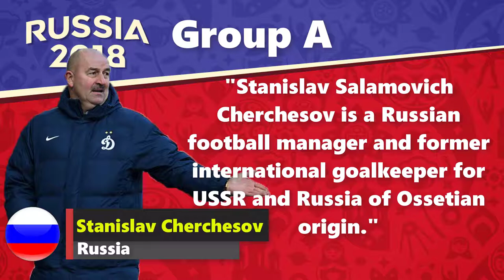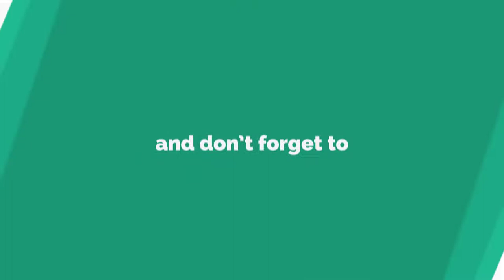Fifa 2018 World cup Russia All 32 Qualifier Team Manager | coach | Official Team Managers Fifa 2018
Welcome to knowledge tube Fifa 2018 world cup russia Countdown.
Today we will show you Fifa 2018 World cup Russia All Qualifier 32 team managers.

Group A

Russia
Manager Stanislav Cherchesov

Stanislav Salamovich Cherchesov is a Russian football manager and former international goalkeeper for USSR and Russia of Ossetian origin.
Saudi Arabia
Manager Juan Antonio Pizzi

Juan Antonio Pizzi Torroja is a retired professional footballer who played as a striker, and is the current manager of Saudi Arabia.
Egypt
Manager Héctor Cúper

Héctor Raúl Cúper is a former Argentine footballer and current manager who manages the Egypt national team.
Uruguay
Manager Óscar Tabárez

Óscar Washington Tabárez Silva, known as El Maestro, is a Uruguayan football manager and former football player, He is currently the manager of the Uruguay national team.
Group B

Portugal
Manager Fernando Santos

Fernando Manuel Fernandes da Costa Santos,  is the current manager of the Portugal national team.
Spain
Manager Julen Lopetegui

Julen Lopetegui Argote is a former Spanish footballer who played as a goalkeeper, and is the current manager of the Spain national team.
Morocco
Manager Hervé Renard

Hervé Renard is a French football manager and former professional player. He currently manages the Morocco national team.
Iran
Manager Carlos Queiroz

Group C

France
Manager Didier Deschamps

Didier Claude Deschamps is a retired French footballer and current manager of the France national team.
Australia
Manager Bert van Marwijk
Lambertus "Bert" van Marwijk OON is a Dutch football manager who currently coaches Australia.
Peru
Manager Ricardo Gareca

Ricardo Alberto Gareca Nardi, nicknamed el Tigre and el Flaco, is an Argentine football manager and former player. Currently he is the manager of the Peru national football team.
Denmark
Manager Age Hareide

Åge Fridtjof Hareide is a Norwegian football manager since 2015 managing the Danish national football team. In his playing career, he played for Hødd and Molde in Norway as well as Manchester City and Norwich City in England.
Group D

Argentina
Manager Jorge Sampaoli

Jorge Luis Sampaoli Moya is currently the manager of Argentina national football team. Sampaoli started out as a youth player and eventually switched to management after a severe injury.
Iceland
Manager Heimir Hallgrimsson

Heimir Hallgrímsson is currently managing Iceland.
Croatia
Manager Zlatko Dalic

Zlatko Dalić is currently managing the Croatia national team.
Nigeria
Manager Gernot Rohr

Gernot Rohr is a German manager. He is currently working for Nigeria Football Federation.
Group E

Brazil
Manager Tite
Adenor Leonardo Bacchi, commonly known as Tite, is a Brazilian football manager and former player, currently managing the Brazil national team.
Switzerland
Manager Vladimir Petkovic

Vladimir Petković is a Swiss football manager.
Costa Rica
Manager Óscar Ramírez

Óscar Antonio Ramírez Hernández, is a former Costa Rican footballer who played as a midfielder.
Serbia
Manager Mladen Krstajic

Mladen Krstajić represented Serbia and Montenegro at the 2006 FIFA World Cup.
Group F

Germany
Manager Joachim Löw

Joachim Löw is a German football coach, and former player. He is currently the head coach of the Germany national team, which he led to victory at the 2014 FIFA World Cup in Brazil and the 2017 FIFA Confederations Cup in Russia.
Mexico
Manager Juan Carlos Osorio

Juan Carlos Osorio Arbeláez is a Colombian former footballer and current manager of the Mexico national team.
Sweden
Manager Janne Andersson

Jan Olof "Janne" Andersson, is a Swedish football coach. He is manager of the Sweden national team.
South Korea
Manager Shin Tae-yong

Shin Tae-Yong is a former South Korean footballer who plays as an attacking midfielder.
Group G

Belgium
Manager Roberto Martínez

Roberto Martínez Montoliu is the manager of the Belgium national team.
Panama
Manager Hernán Darío Gómez

Hernán Darío Gómez Jaramillo
Tunisia
Manager Nabil Maâloul

Nabil Maâloul participated in 1988 Summer Olympics in Seoul .
England
Manager Gareth Southgate

Gareth Southgate is the manager of the England national team.
Group H

Poland
Manager Adam Nawalka

Adam Nawałka is a retired Polish football player and current manager of the Poland national football team.
Senegal
Manager Aliou Cissé

Aliou Cissé previously played for English Premier League club Birmingham City and later Portsmouth.
Colombia
Manager José Pékerman

José Néstor Pékerman Krimen is current manager of Colombian national football team.
Japan
Manager Vahid Halilhodzic

Vahid Halilhodžić currently manages the Japan national team.